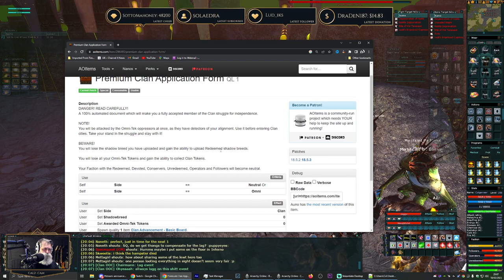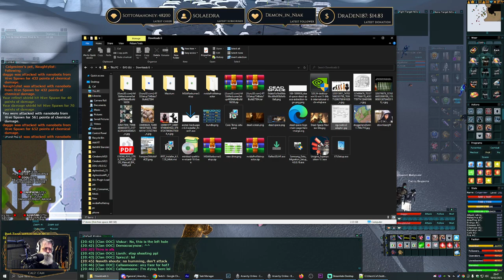Anarchy Online ┃ALIENS EVENT With SPACEQUEST┃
Chapters
00:00 Live
02:07 Teleport to Clondyke
12:03 Getting Mrs Cal2's toons to The Event
22:00 Aliens Clodyke Starts
43:53 Teleport to Scheol
1:00:10 Aliens Scheol Starts
1:32:17 Teleport to Penumbra
1:49:43 Aliens Penumbra Starts
2:14:47 Teleport to Inferno
2:31:57  Aliens Inferno Starts
2:51:21 The Dance of Many Deaths
3:05:16 Party on The Hill